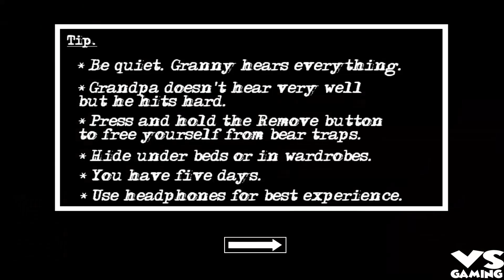Granny Chapter TWO MOD: GRANNY NURSE AND GRANDMA DOCTOR - Android / IOS GamePlay